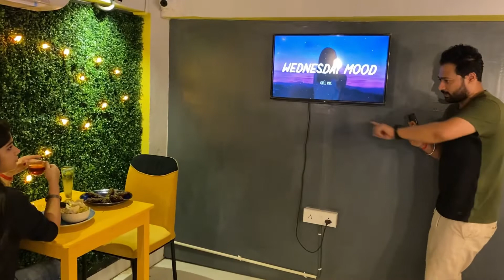তবে কি এবার আমি Cinema-এ?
For getting more update join our Facebook group BhojAdda